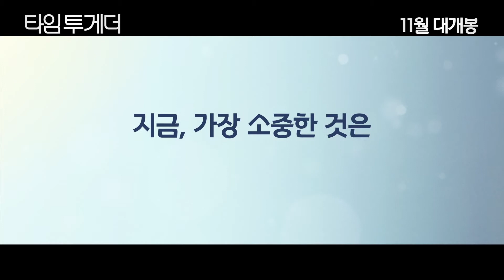영화 타임 투게더,제라드 버틀러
할리우드 열일 배우 제라드 버틀러의 연기 변신을 기대케 하는 영화 타임 투게더는 11월 16일 개봉해 관객을 찾아갈 예정이다.

영화정보
제 목   타임 투게더
원         제   A Family Man
감 독   마크 윌리엄스
출 연   제라드 버틀러, 윌렘 대포, 그레첸 몰, 알리슨 브리, 알프리드 몰리나, 맥스 젠키스
수 입 / 배 급  스톰픽쳐스코리아
공 동   배 급  TCO(주)더콘텐츠온/㈜레인메이커스필름
러  닝 타  임 111분
등          급 12세이상관람가

시놉시스
회사는 아빠 없으면 안돼
우리도 아빠 없으면 안 되는데?

성공률 100% 헤드헌터 ‘데인’
폭풍 업무와 스트레스로 분노 게이지가 하늘을 찌를 쯤
그에게 한 통의 전화가 걸려온다
자신의 아들 ‘라이언’이 쓰려졌다는 것
‘데인’은 아들이 암이라는 소식을 전해 듣게 되고 가족들 옆에 있기로 결심한다
하지만 그 순간 회사는 그가 돌아올 것을 강요하고
설상가상 그에게 한 중년의 은퇴자 재취업 프로젝트가 떠맡겨지게 된다
남편으로서 아빠로서 남자로서 삶의 위기를 맞은 이 순간
그래도 살아가기 위해 또 다시 앞으로 달려 나가는데…